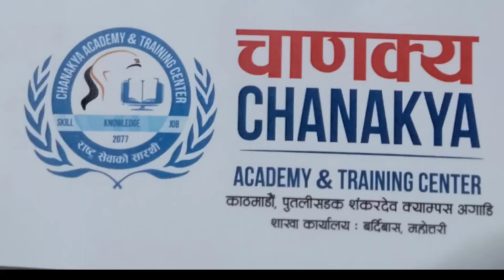Chanakya academy and training center ASI/INSP-classes 9842793753/01-4168060